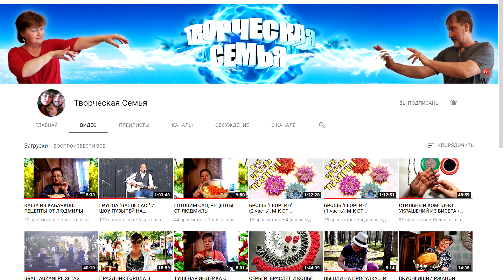Лаваш с тунцом и сыром. Лучшая закуска на пикник. Влог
Сегодня я хочу поделится с вами рецептом приготовления рулета из лаваша с тунцом и зеленым салатом. Это очень простое блюдо, которое не оставит никого равнодушным. Такая закуска расходится с праздничного стола всегда на ура, а так же является неожиданным и очень вкусным разнообразием на пикнике .
  Приятного аппетита!
Состав:
лаваш 1 блин.
паприка 1 шт.
маринованные огурцы 2 шт.
капусты 100 гр.
тунец 200 гр.
майонез 1 пакет.